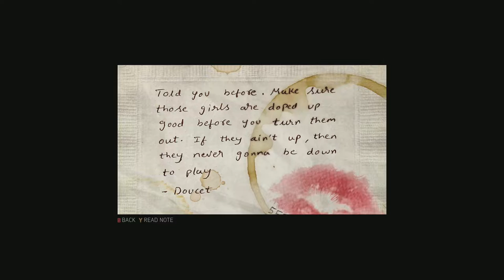Mafia 3: Definitive Edition (Part 5) | Prostitution Racket (Mafia III)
Mafia 3: Definitive Edition Walkthrough Gameplay (Part 5) | Prostitution Racket (Mafia III)

Mafia III is a 2016 action-adventure video game developed by Hangar 13 and published by 2K Games. It was released in October 2016 for PlayStation 4, Xbox One, and Microsoft Windows, in May 2017 for macOS, and in October 2021 for Google Stadia. It is the sequel to Mafia II and the third installment in the Mafia series. Set within the fictional city of New Bordeaux (based on New Orleans) in 1968, the story follows former criminal and Vietnam veteran Lincoln Clay, who is forced to return to a life of crime to help his adoptive family settle problems with the local branch of the Mafia. After the Mafia betray and murder his family, Lincoln embarks on a quest for revenge while slowly building a criminal empire and seizing power from other criminal organisations in the city.

Upon release, the game received mixed reviews, with praise directed at its story, characters, darker themes, and soundtrack. However, some of the gameplay mechanics and the presence of technical issues drew criticism. The game was a commercial success, selling seven million copies worldwide. On 19 May 2020, to coincide with the remake of the first Mafia game, 2K Games released a version of Mafia III comprised with all downloadable content packs titled Mafia III: Definitive Edition. This Definitive Edition was later included in the Mafia: Trilogy pack, released on 25 September 2020.

Alternatively, they can make use of stealth tactics throughout the entire mission without being noticed by enemies. The core gameplay revolves around gunplay. In addition, players can also perform executing moves and engage in melee-combat. The game features a cover system, allowing players to take cover behind objects to avoid enemy gunfire or detection. Players can interrogate non-playable characters after defeating them in order to gain more information on their objectives, like scaring them while driving a car. Players can attack and overrun locations owned by the Italian mob, and assign one of their lieutenants to operate around the local area. The game allows players to drive cars from the era with realistic driving mechanics and sounds.